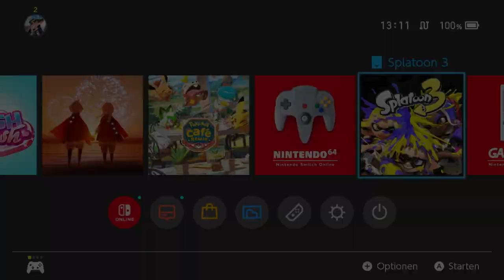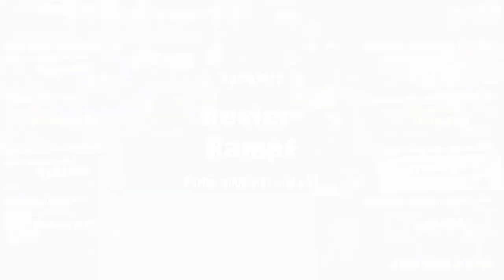Splatoon 3 (German) Splatfest S 17 E 1 Es beginnt das Sommer Splatfest